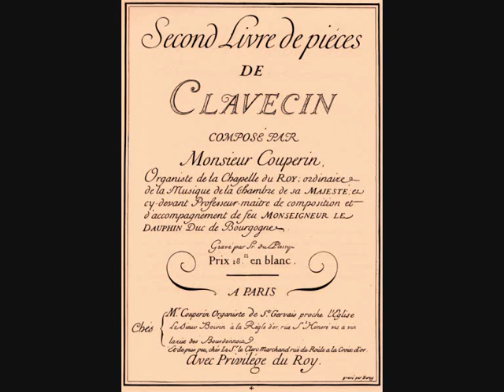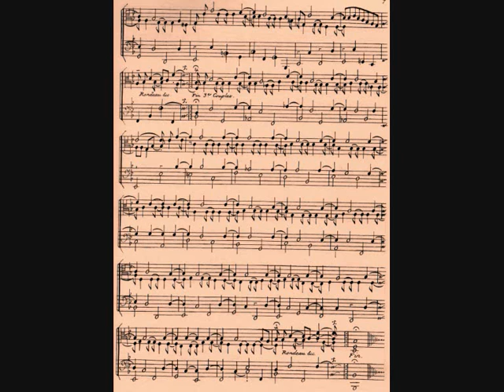Les baricades misterieuses - F. Couperin - clavecin Marco Vincenzi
A rehearsal recording, homemade before concert of 27/07/2009 near Vicenza. Marco Vincenzi plays a Formentelli harpsichord, a copy after Ch. Zell 1728.